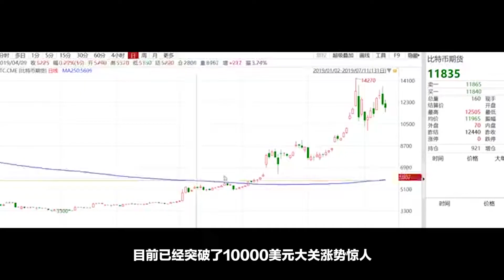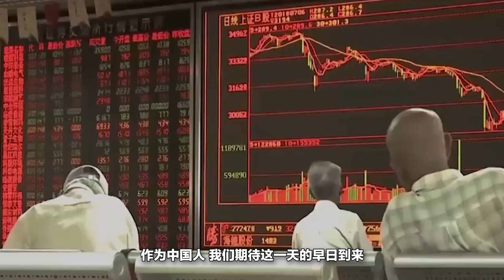数字货币未来已然显现,中国央行动作频频，并有望弯道超车